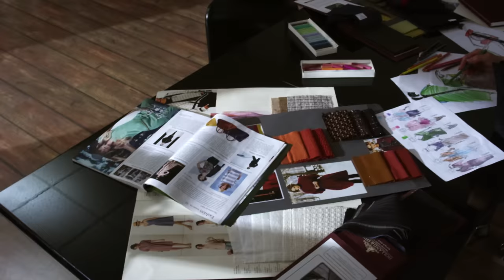▶️ Кружева | Фильм / 2014 / Мелодрама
Кружева (мелодрама) смотреть онлайн
💬 О ФИЛЬМЕ КРУЖЕВА ⏷
Кружева
Вера работает швеей на заштатной фабрике города Егорьевска, но мечтает о карьере модного модельера. У неё есть талант и коллекция авторских эскизов, которые никому не интересны в родном Егорьевске. Выход один — ехать в столицу! Уверенная в своей исключительности, Вера заявляется в популярный московский Дом моды Ирины Штайф. Но там девушке из периферии готовы предложить только должность уборщицы. Вера разочарована и всё же соглашается даже на это. Позже поломойка выведет на чистую воду владелицу Дома моды, найдёт верную подругу и всё-таки покорит Москву. Но самое главное — Вера встретит в Москве настоящую любовь…
Год: 2014
Режиссер: Иван Мережко
Сценарий: Эдина Умерова, Александр Сухарев, Ксения Городенцева
Продюсер: Александр Кушаев, Владимир Игнатьев, Юлия Ерешко, ...
Оператор: Алексей Молчанов
Жанр: мелодрама
Актеры:
Вера Баханкова, Иван Жидков, Валерия Арланова, Андрей Карако, Светлана Никифорова, Татьяна Кулеш, Дмитрий Егоров, Елена Дубровская, Наталья Онищенко, Анатолий Голуб